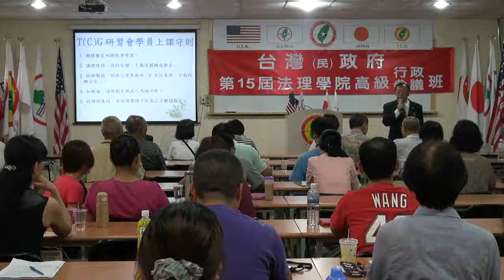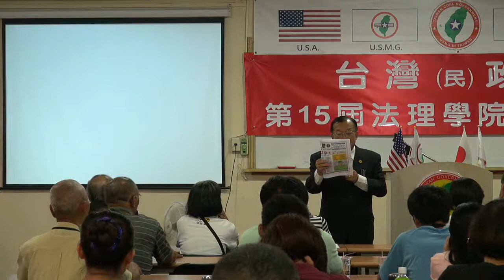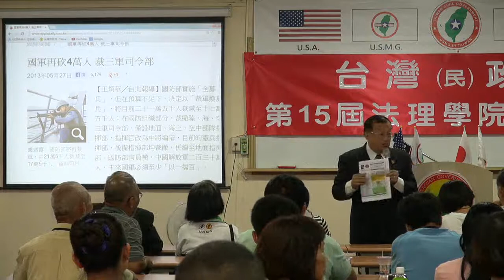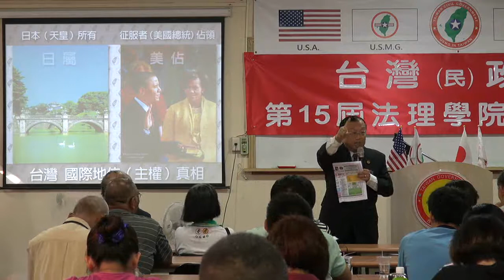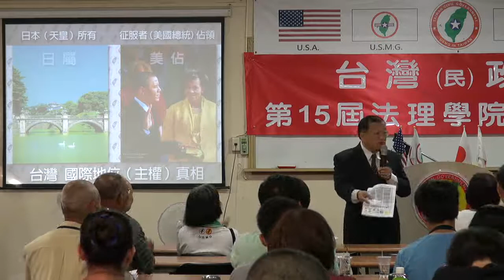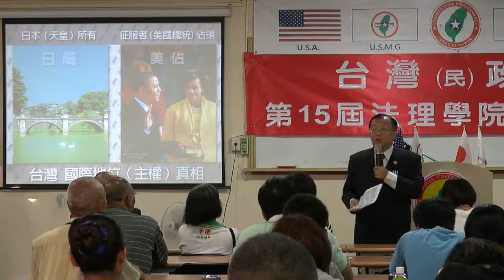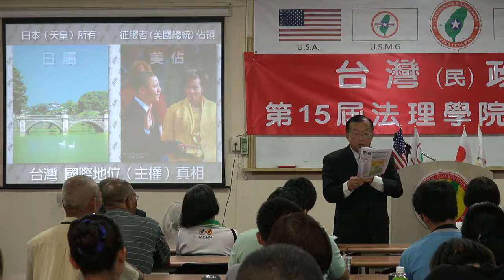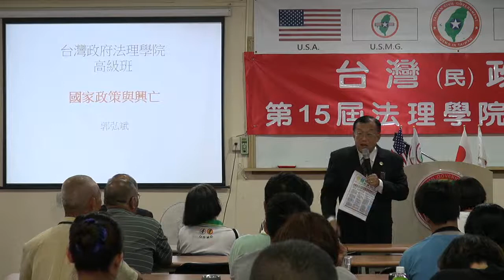130622-與秘書長有約-林志昇-台灣(民)政府第15屆高級行政參議班